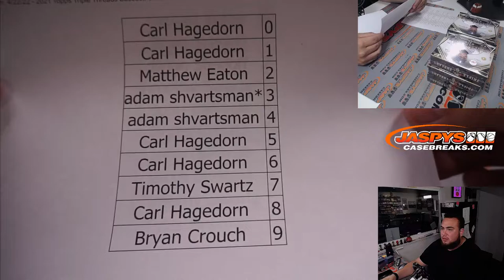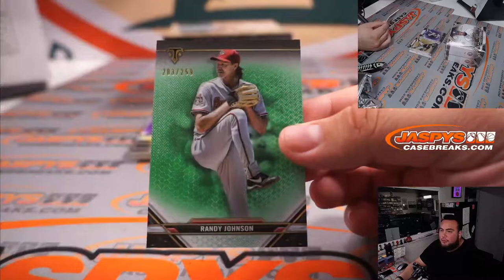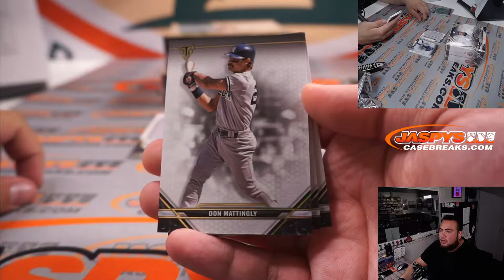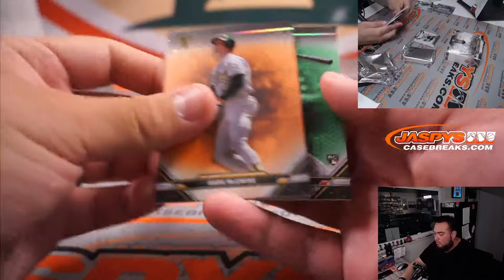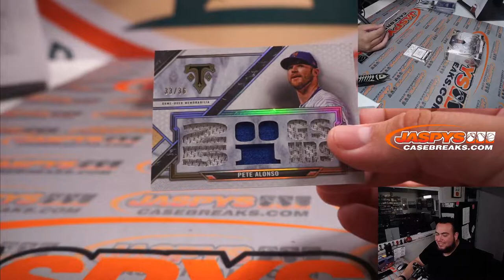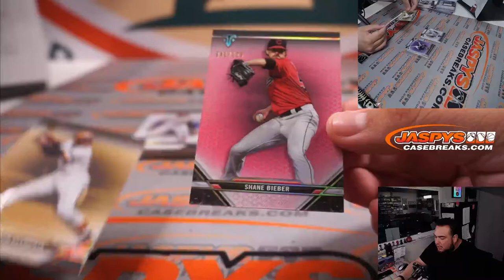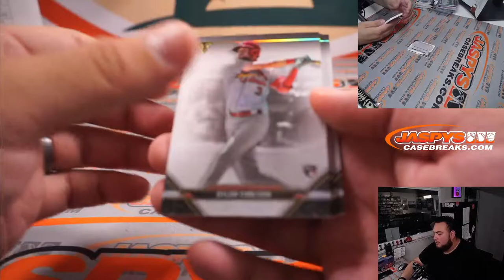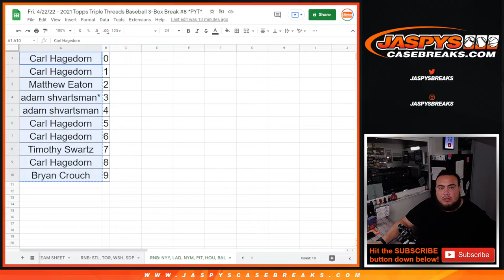Fri. 4/22/22 - 2021 Topps Triple Threads Baseball 3-Box Break #8 *PYT*